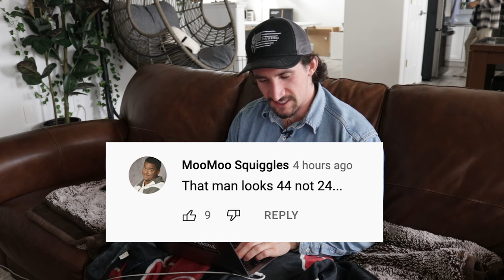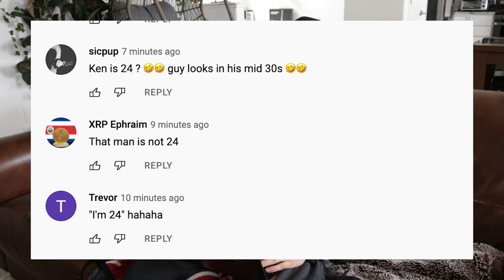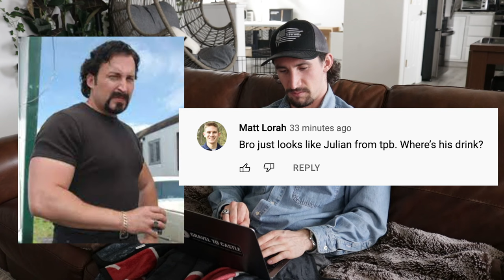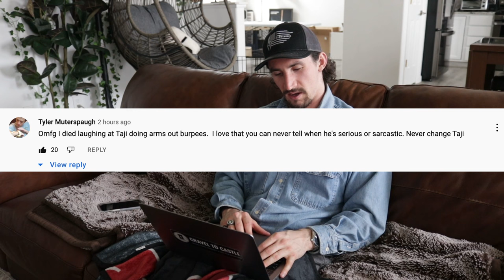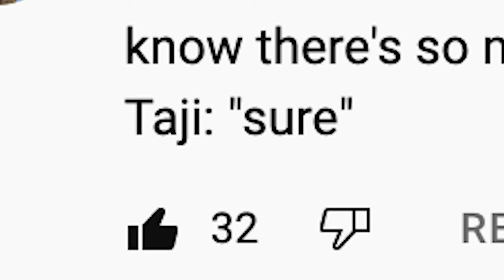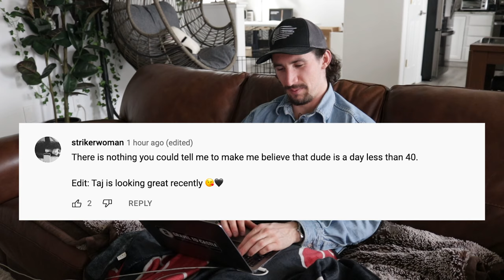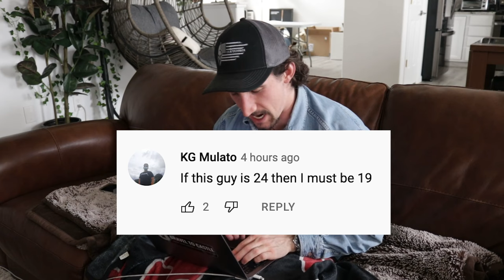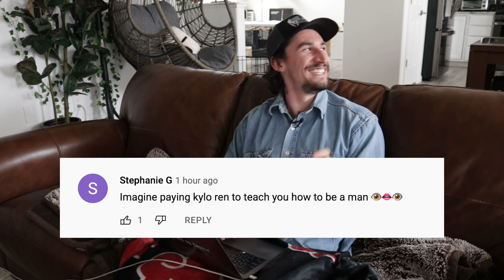Ken Conklin Reacts to his VICE Documentary: Going to Man Camp to Become More Productive | Better Man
The Vice documentary on Ken Conklin & Gravel To Castle, "Going to Man Camp to Become More Productive | Better Man," was not only really well put together and heart-warming, but it was also hilarious. Here is Gravel To Castle & Ken Conklin's response / reaction.

⚔️ WHO I AM:
I'm Ken Conklin, an experimentalist, life storyteller, unconventional fitness enthusiast, business